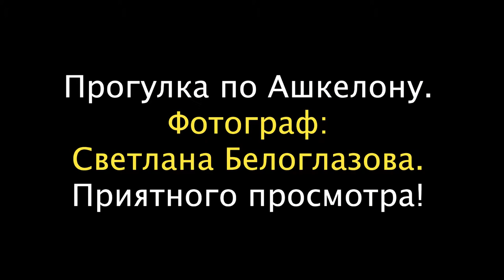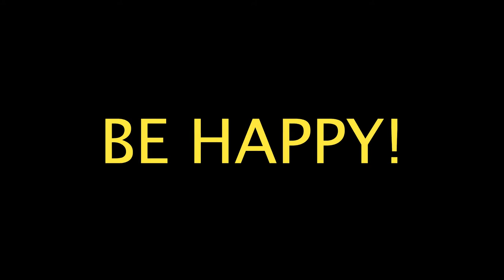A walk in Ashkelon. November 15, 2014. Ашкелон. Израиль.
Прогулка по Ашкелону 15 ноября 2014 года.
Очень тёплый солнечный день.
Фотографии города, растений и моря!

С уважением, Светлана.